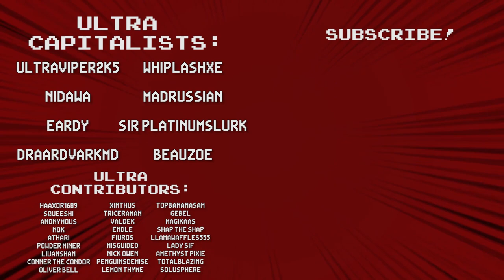Across the Obelisk: No Pain, No Gain (2/2) - #29 - Ultra Co-op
Lots of pain.